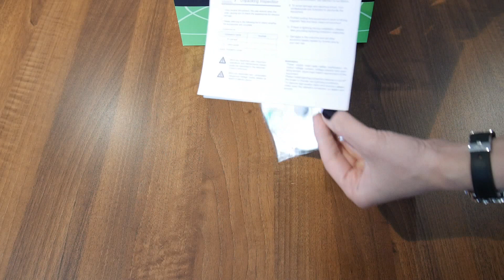Camera IP 5MP full HD exterior IR 60M 3 6mm Eyecam EC-1323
Prezentare Camera IP 5MP full HD exterior IR 60M 3.6mm Eyecam EC-1323
Specificatii camera
Senzor imagine: Sony IMX178 1/1.8” 5.0 Megapixel
Procesor imagine: Hisilicon Hi3516A
Pixeli efectivi: 3096(H)*2080(V)
Iluminare minima: color – 0.002 Lux / monocolor – 0.001 Lux
Electronic Shutter Time: 1-1/10000Sec (ajustabil)
S/N Ratio: ≥52dB
Sistem scanare: scanare progresiva
Dimensiune maxima imagine: 2592 x 1944
Frame rate: 2592X1944@25fps
Lentila
Dimensiune lentila: 3.6mm
Pixeli: 5M Pixeli
Vizibilitate pe timp de noapte
Leduri IR: 48 leduri
Distanta de illuminare pe timpul noptii: 60M
Retea
Ethernet: RJ-45 (10/100Base-T)
Protocol suportat: IPv4, HTTP, TCP/IP, FTP, NTP, RTSP, UDP, SMTP, DNS, DDNS
Standard ONVIF: ONVIF 2.4
P2P: Da, scanare cod QR
Rezolutie:
-        Main stream: 2595*1944
-        Sub stream: 5MP/3MP/1080P@30 fps
Browser: IE6-11, Google Chrome(IE Tab), Firefox(IE Tab)
Vizualizare de pe dispozitivele mobile: iPhone, iPad, Android, Android Pad
Caracteristici camera
Protectie la apa: IP66
Vizibilitate zi/noapte: Color/ B&W (cu filtru IR-cut)
Compresie: H.265/H.264/JPEG; permite inregistrare in format AVI
Configurare imagine: grad de saturare / luminozitate / contrast
Functii: mirror, 3D DNR, White Balance, BLC, FLK (Flicker Control)
Detectie la miscare: Da
Privacy masking: 3 zone rectangulare
WDR: Digital WDR
Mod inregistrare: NVR / NAS / CMS / Web / FTP / Local / SMTP
Filtru IR-Cut: Da
Temperatura de operare: -10℃ ~ +50℃ RH95% Max
Alimentare: DC12V±10%, 1000mA